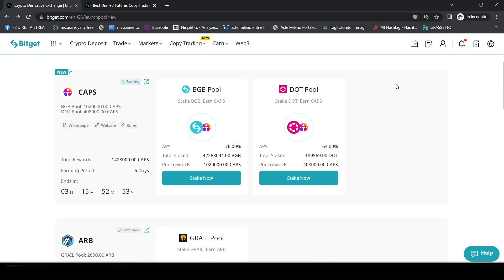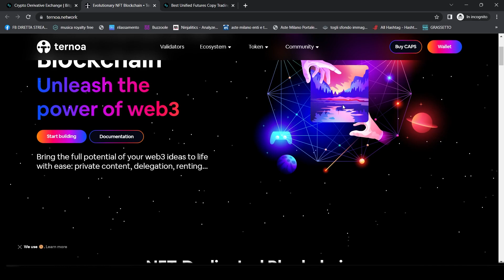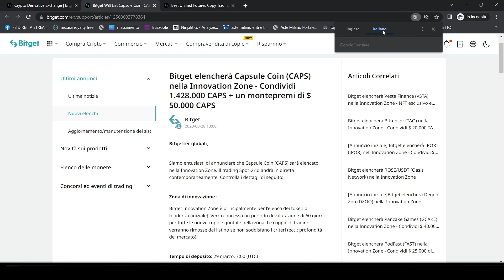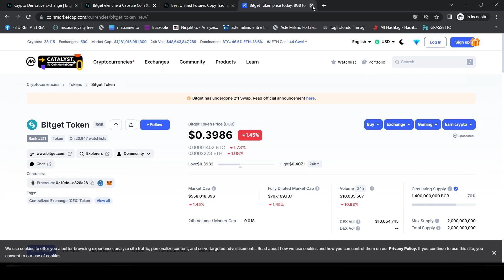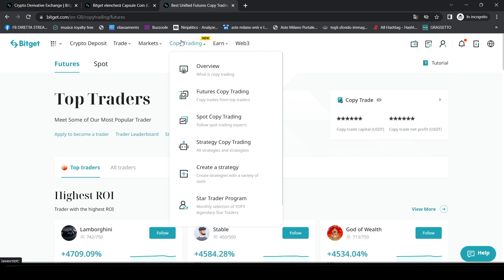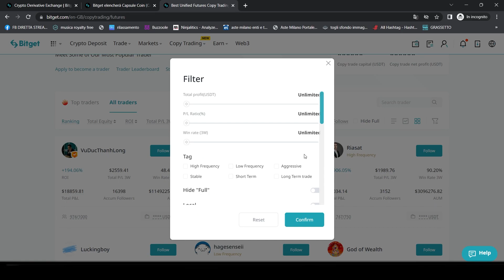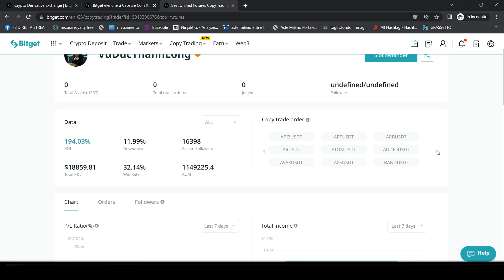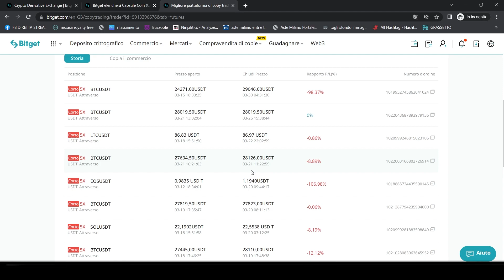BITGET: Ecco i Nuovi SUCCOSI Launchpool e i Migliori Copy Trading sui Futures!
BITGET: Ecco i Nuovi SUCCOSI Launchpool e i Migliori Copy Trading Futures